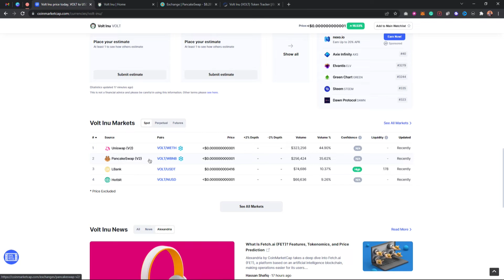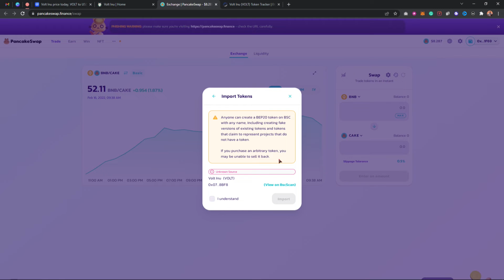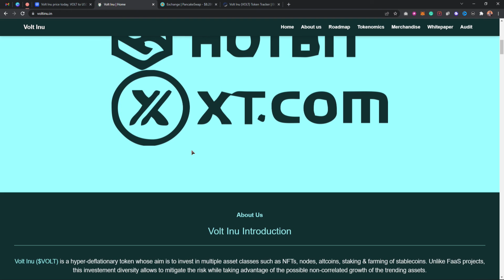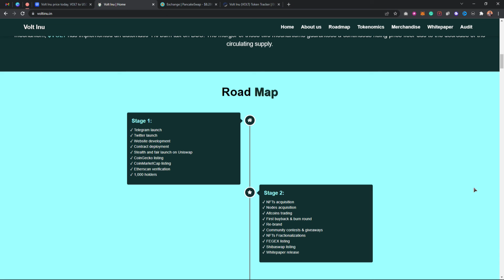How to Buy Volt Inu Token on Metamask | Buy Volt Inu on Pancakeswap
In this video, i will show you how to buy volt inu token on metamask using pancakeswap. You can also buy volt inu on trust wallet but visiting pancakeswap via the Dapps.

Volt Inu ($VOLT) is a hyper-deflationary token whose aim is to invest in multiple asset classes such as NFTs, nodes, altcoins, staking & farming of stablecoins. Unlike FaaS projects, this investement diversity allows to mitigate the risk while taking advantage of the possible non-correlated growth of the trending assets.